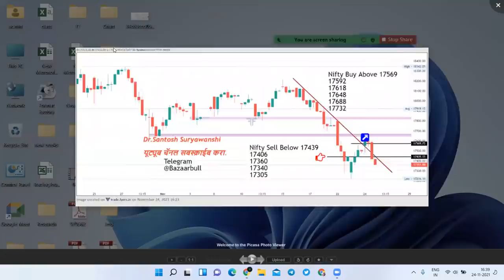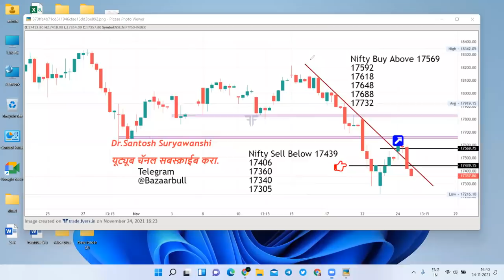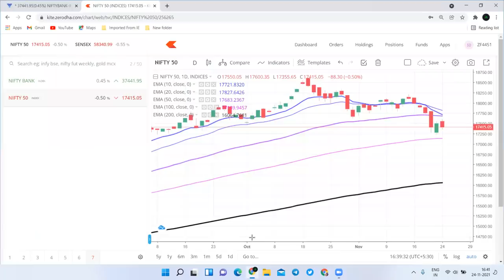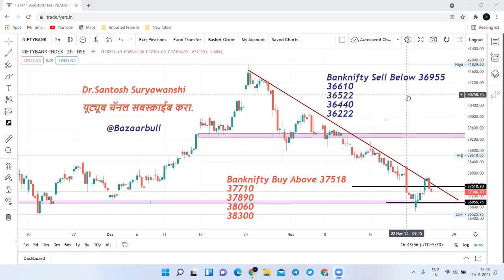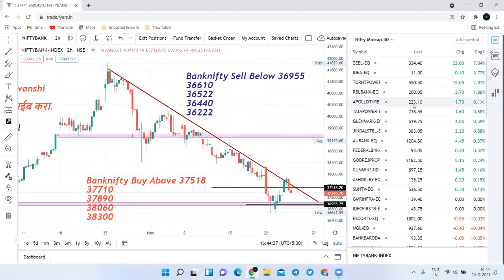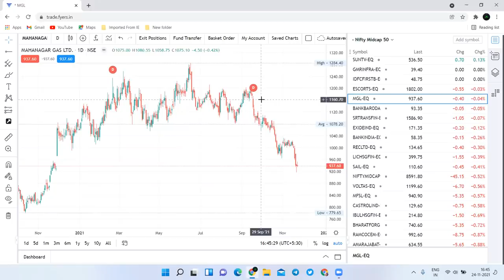25 Nov Nifty & Bank nifty prediction मार्केट गुरुवारी नवीन Low तयार करणार ?